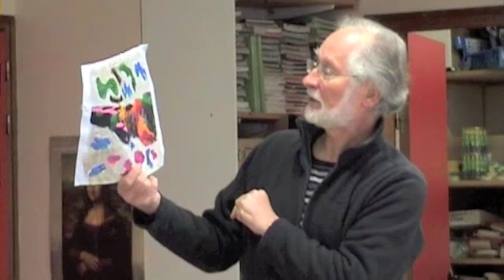Projet de restauration d'un patrimoine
Dans le cadre de cet échange entre les élèves de SEGPA et M. FAUVAIN, transmission d'une mémoire, les élèves font part de leurs projets, de leurs envies.